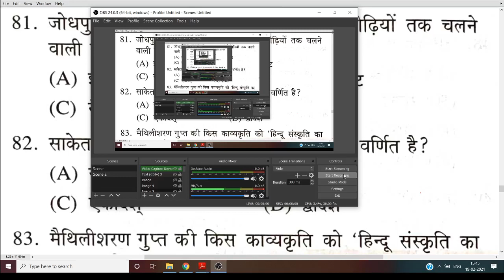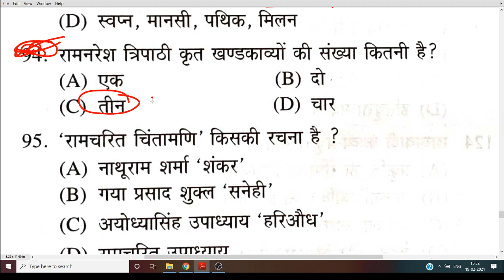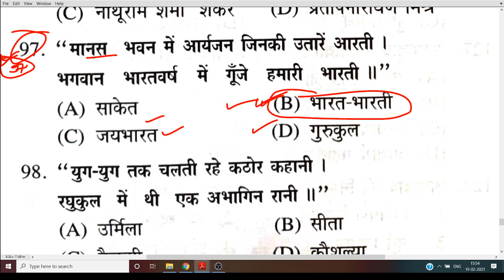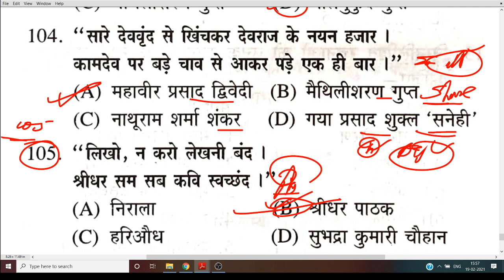हिंदी साहित्य के अतिमहत्वपूर्ण प्रश्न ,UPSC \pgt\ TET, PGT,DSSB,NET,DSSB,hindi sahitya#Examपार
Hindi vyakaran
Hindi literature